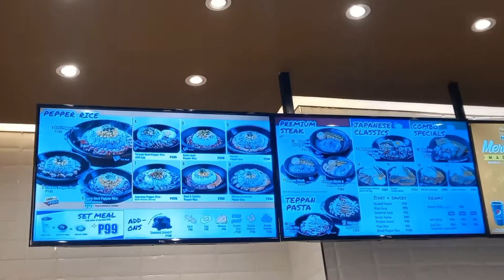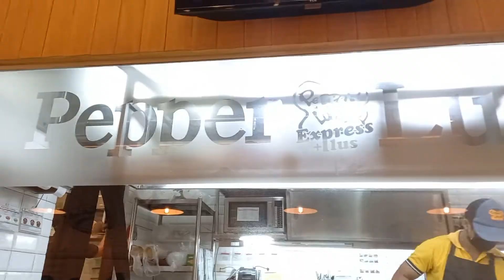KUMAIN KAMI SA PEPPER LUNCH NG SM CITY LEGASPI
see you mga ka-ilong!

P.S.
Watch out for our FIRST RAFFLE, dpat 1k subscriber tayo mga ka-ilong.

Abangan ang mechanics sa mga susunod na vlog upload natin mga ka-ilong.

FB PAGES: Dan Anadilla and Dan Santiago Anadilla